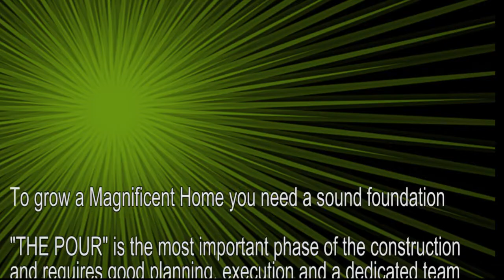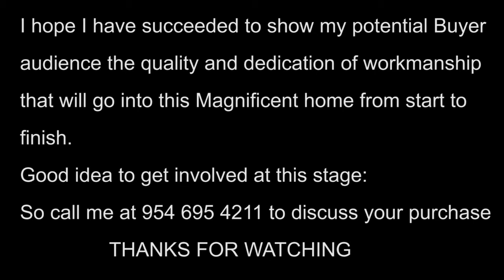Magnificent Home under construction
DescriptionThis Mini Movie was produced to show the concrete pour of a Magnificent Home in Lighthouse Point . Construction by the most famous builder, Rodger Zhan and marketing by Top Realtor Erica Davey.

It is also a tribute to the men of the Blackfish Construction company.who made this possible